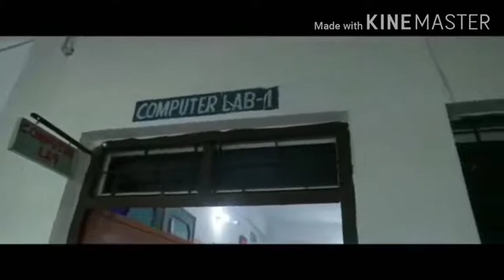Chapra central school